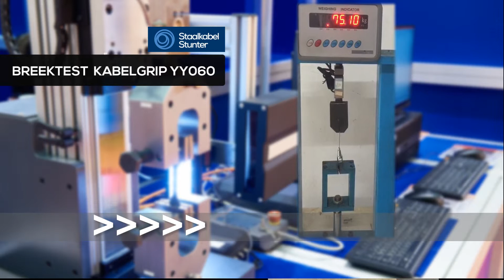Breektest Kabelgrip met Vork ophangsysteem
Ga naar Vork-Kabelgrip Kabelgrip in vork model. Voor het makkelijk en snel afstellen van alles wat moet hangen. Geschikt voor staalkabel van 2mm